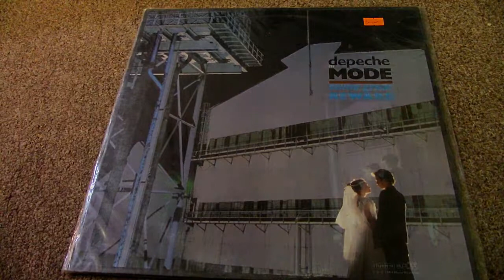DEPECHE MODE - People are people